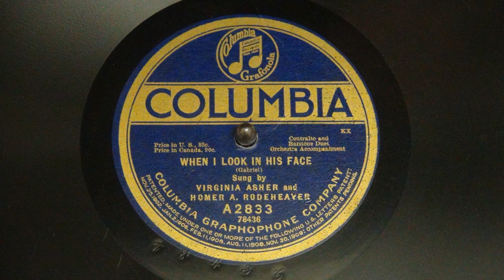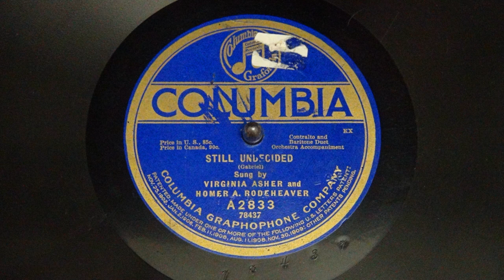"When I Look In His Face" and "Still Undecided" sung by Virginia Asher and Homer Rodeheaver, 1919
00:00 When I Look In His Face (Gabriel)
03:27  Still Undecided (Gabriel)

These are two simple, sincere songs of Christian devotion. Mrs. Asher and Mr. Rodeheaver recorded several records for Columbia in this vein.

"When I Look Into His Face" Lyrics:
Tho’ the road may be rough where He leads me,
Still His footprints I plainly can trace,
And the trials I meet with seem nothing,
When I look in my dear Savior’s face.

Refrain:
When I look in His face, His wonderful face,
In Heaven, that beautiful place!
All the hardships of earth will seem nothing,

So I keep my eyes fixed upon Jesus,
While I’m running life’s wearisome race;
I’ll forget the hard pathway I traveled,
Refrain

Tho’ the shadows around me may gather,
Safe I rest in my Lord’s “secret place."
For I know there’ll be glorious sunshine,
Refrain

"Still Undecided" Lyrics:
Still undecided, tho’ close to life’s gate,
O why not now enter, already ’tis late;
Jesus is waiting, and calling for you;
Chains He will sever—all things He can do.

Refrain:
Why not decide tonight? Why not decide tonight?
Jesus is waiting and calling for thee,
Calling for thee, calling for thee;
Jesus is waiting and
Calling, is calling back for thee.

Still undecided, why yet still delay?
All things are ready, Love shows you the way;
Night fast approaches, the day passes by,
Heed now His pleading: Oh why will you die?
Refrain

Still undecided! for thee He was slain,
And why should His suffering for thee be in vain?
Think of the scourging, the spear and the cross!
Life He would give you—all else is but loss.
Refrain

Still undecided! His voice sounds so clear:
Come all ye who weary, who falter and fear;
Freely I pardon, and cleanse and receive!
Why not accept Him, and on Him believe?
Refrain

Still undecided! O wait not too long;
O turn from the world and its wild, restless throng;
Jesus now calls you—once more doth He call—
Come while He’s waiting, and trust Him for all.
Refrain